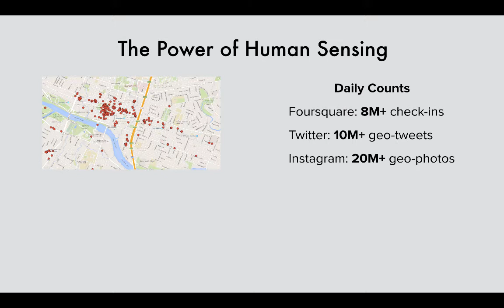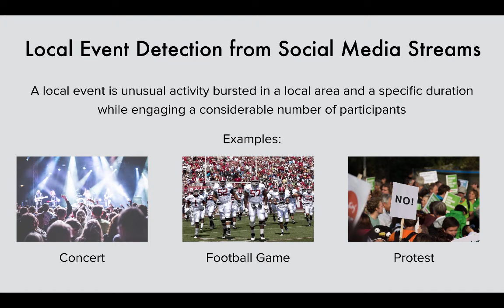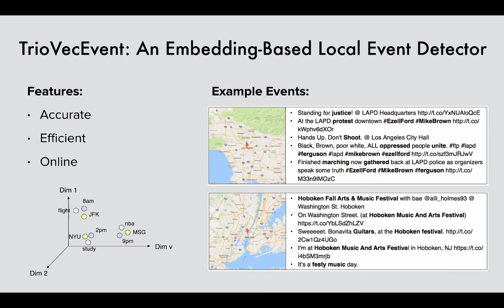TrioVecEvent: Embedding-Based Online Local Event Detection in Geo-Tagged Tweet Streams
Chao Zhang (University of Illinois at Urbana-Champaign)
Liyuan Liu (University of Illinois at Urbana-Champaign)
Dongming Lei (University of Illinois at Urbana-Champaign)
Quan Yuan (University of Illinois at Urbana-Champaign)
Honglei Zhuang (University of Illinois at Urbana-Champaign)
Tim Hanratty (U.S. Army Research Lab)
Jiawei Han (University of Illinois at Urbana-Champaign)

Detecting local events (e.g., protest, disaster) at their onsets is an important task for a wide spectrum of applications, ranging from disaster control to crime monitoring and place recommendation. Recent years have witnessed growing interest in leveraging geo-tagged tweet streams for online local event detection. Nevertheless, the accuracies of existing methods still remain unsatisfactory for building reliable local event detection systems. We propose TrioVecEvent, a method that leverages multimodal embeddings to achieve accurate online local event detection. The effectiveness of TrioVecEvent is underpinned by its two-step detection scheme. First, it ensures a high coverage of the underlying local events by dividing the tweets in the query window into coherent geo-topic clusters. To generate quality geo-topic clusters, we capture short-text semantics by learning multimodal embeddings of the location, time, and text, and then perform online clustering with a novel Bayesian mixture model. Second, TrioVecEvent considers the geo-topic clusters as candidate events and extracts a set of features for classifying the candidates. Leveraging the multimodal embeddings as background knowledge, we introduce discriminative features that can well characterize local events, which enables pinpointing true local events from the candidate pool with a small amount of training data. We have used crowdsourcing to evaluate TrioVecEvent, and found that it improves the detection precision of the state-of-the-art method from 36.8% to 80.4% and the pseudo recall from 48.3% to 61.2%.